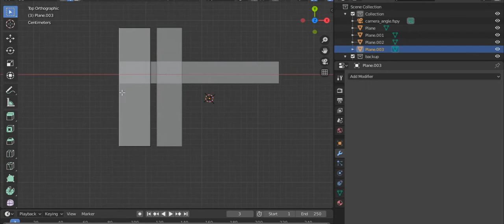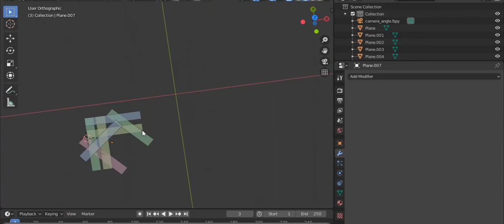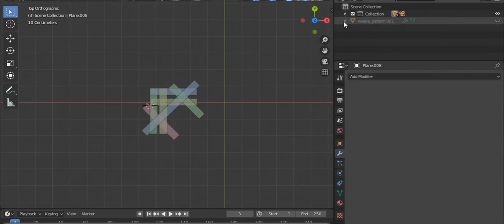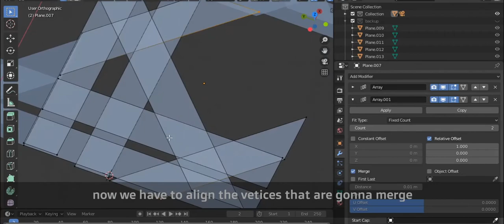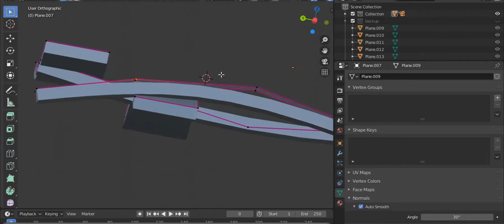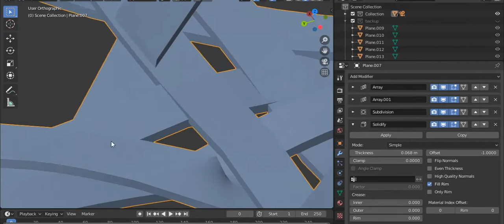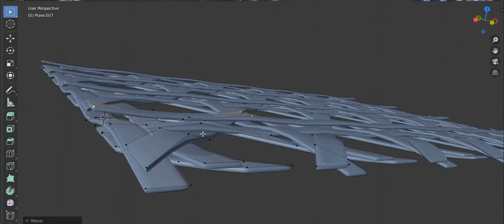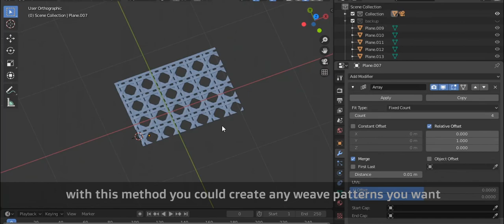How to create any Weave Pattern in Blender 2.8x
A tutorial to create any type of weave pattern in blender